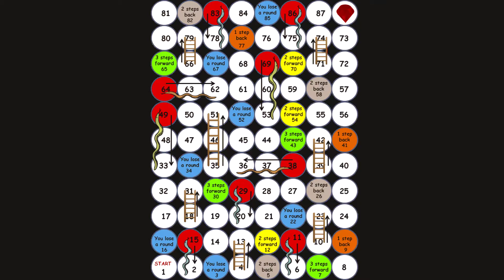Free Printable Board Game - Snake Pit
For this board game you will need:
1 dice
2 - 4 pawns